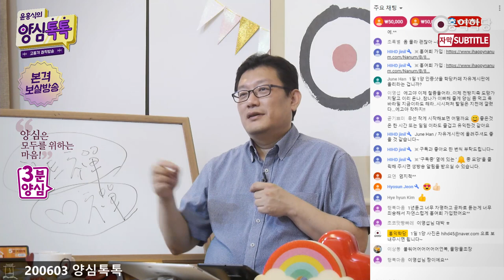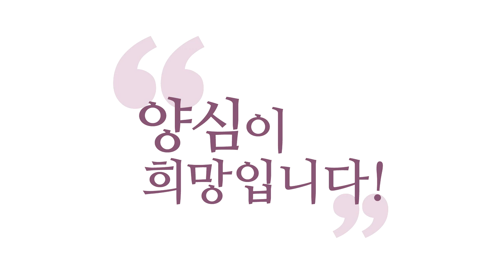[3분 양심] 불원복(不遠復) _홍익학당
(200603 양심톡톡 수요) 항상 양심을 따르자!
'불원복(不遠復)', "멀리 가지 말자!"
마음이 탈선해서 멀리 가다가도 금방 돌아오자!
탈선 안 하면 제일 좋겠지만,
인간이니까 실수하게 돼 있고, 탈선하게 돼 있고,
탐진치(貪瞋痴)한테 끌려가게 돼 있잖아요?

"가다가 빨리빨리 돌아오자!"가 불원복(不遠復)입니다.
아닐 불(不), 멀 원(遠), 회복할 복(復).
멀리 가기 전에 돌아와라!
『주역』에 나온 말인데요,
공자님의 가르침입니다. 불원복(不遠復).

불원복(不遠復), 진짜 불원복만 되면 여러분 성인이에요.
성인도 가다가 돌아와요.
성인도 아예 안 가시는 거 아니에요.

예수님이 보여주셨잖아요, 예수님이.
"이 잔을 피할 수 있으면, 아버지 피하게 해 주세요."
살짝 간 거죠.
"살고 싶어요!"라고 이렇게 살짝 가다가,
"그래도 아버지 뜻대로 하세요."
그럼 이게 가다가 바로 돌아온 격이죠.
이게 불원복(不遠復)입니다.

그래서 불원복(不遠復), 아예 멀리 안 가야 이게,
멀리는 아니더라도
"'아예 멀리'가 아니더라도 안 가야 하는 거 아닌가?"
이러시면 안 돼요.

실제 성인들은요,
아까 성인에 대한 상이 깨진다고 말씀하신 분이 있는데,
진짜 성인들은, 성인들도 갔다가 돌아옵니다.
갔다가 오는데 워낙 티 안 나게 갔다 오니까,
중생들이 볼 땐 아예 안 간 분처럼 보이는 거죠.
워낙 빨리 돌아오니까.

근데 중생은 갔다 오게 돼 있어요.
어쩔 수 없어요.
누구나 탐진치(貪瞋痴) 베이스이기 때문에,
기본값이 탐진치(貪瞋痴)이기 때문에,
탐진치(貪瞋痴)가 뭐라고 떠드는 걸 듣습니다.
들으면 가는 거예요.

"아, 배고파!"하면,
"배고파!"에 마음이 확 가요, 성인도.
"배고파!" 그러면 탐욕에 확 빠진 거죠.
"배고프다."
그래도 배고프단 얘기 들었으면,
그 간절한 얘기 들었으면 다시 돌아오는 거죠.
다시 중심을 잡습니다.

그러니까 이렇게 갔다가 바로 돌아오고,
갔다가 돌아오는 거죠.
이 정도는 성인들도 똑같습니다.
이거는 어쩔 수가 없습니다.
우리 마음공부의 아주 중요 요결입니다.
불원복(不遠復).

유교의 '개과천선(改過遷善)' 이런 말 우리 익숙하잖아요?
그게 마음공부의 최고 요결들이에요.
개과천선(改過遷善), 허물이 있으면 선(善)으로 돌려놔라.

우리 어려서 그냥 무심코 하도 들어 가지고,
그런 말을 들어도 뇌가 별로 자극을 안 받죠.
"개과천선(改過遷善)? 좋은 말이네"
"꼰대 같은 소리 하네." 이럴 수도 있습니다,
워낙 그냥 익숙한 말이라.

근데 그거를요, 새로운 눈으로 봐야 해요.
개과천선(改過遷善)이 인간이 할 수 있는 최선이에요.
인간은 실수를 하게 돼 있단 말이에요.

그러니까 허물이 없을 수가 없단 말이에요.
허물이 있으면 반드시 고쳐서 선(善)으로 바꿔 놔라!
이게 개과천선(改過遷善)입니다.